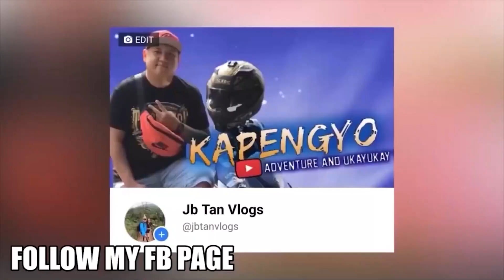celebrating new year in taiwan